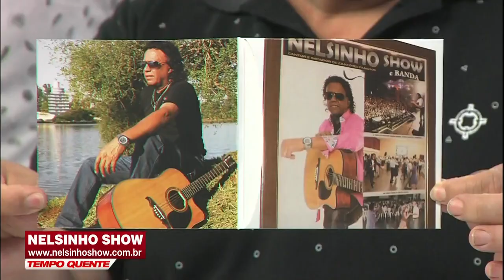NELSINHO SHOW /MUSICA NÃO PARA SANFONEIRO E VOU TRUCAR MEU CORAÇÃO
MUSICAS COMPOSIÇÃO  DE NELSINHO SHOW